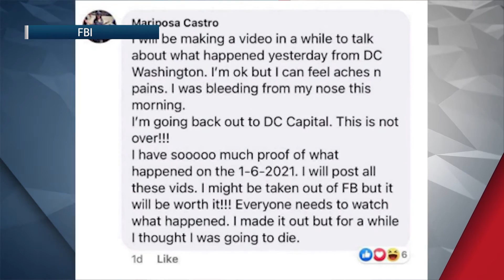GILROY WOMAN CAPITOL CHARGES FBI fixed Vo